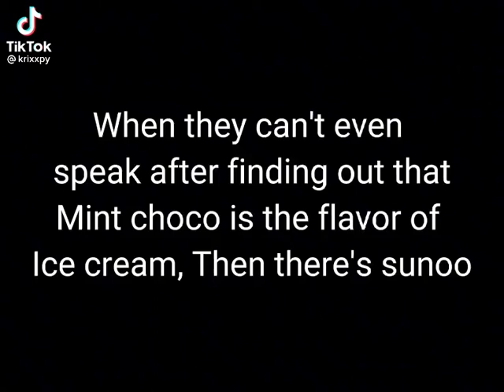The way Sunghoon looks at Sunoo happily shouting because of the Mint Choco ice cream